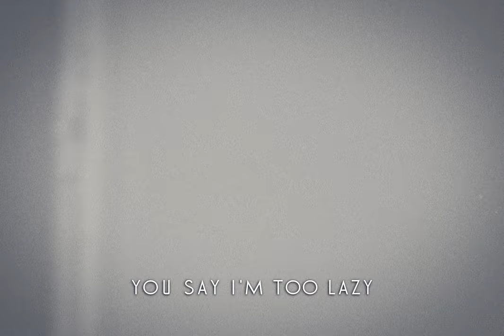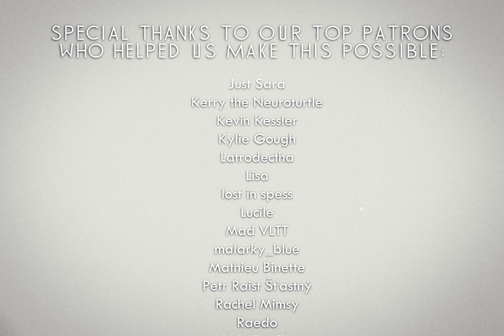Wanderbird - Black Daisy (ORIGINAL SONG)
Black Daisy is the new alternative/indie/pop original song by Wanderbird.

Written and performed by Wanderbird.
Produced by Melodicka Bros.
Mastered at VDSS Studio.

Sofia Foschi: Vocals
Dave Melodicka: Vocals, Guitar, Percussions, Production.
Federico Carraturo: Violin